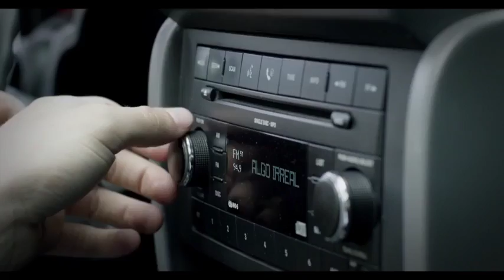Entrevista a ATL